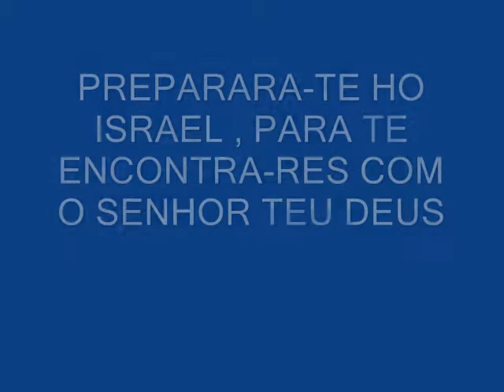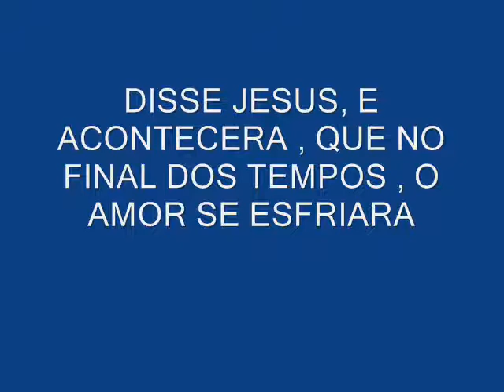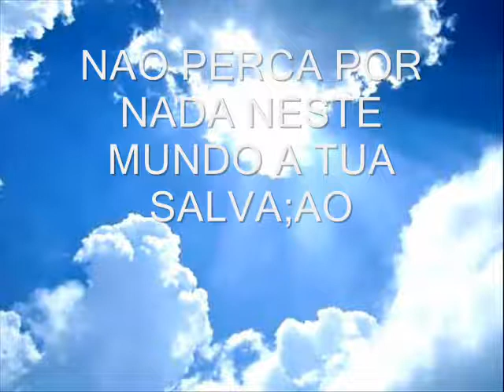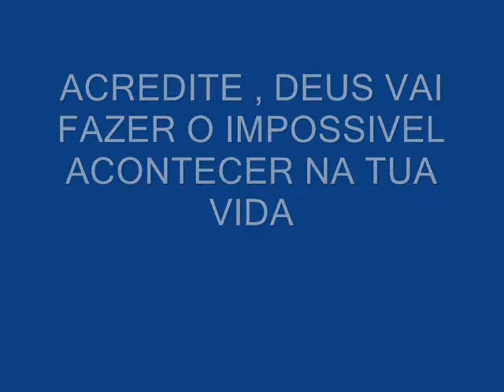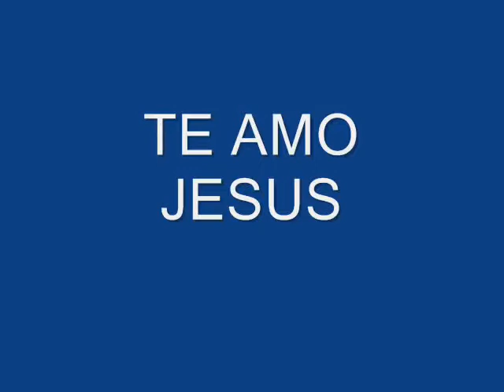ESTOU ESPERANDO O REI CLIP COMPOSITOR GILBERTO TAVARES